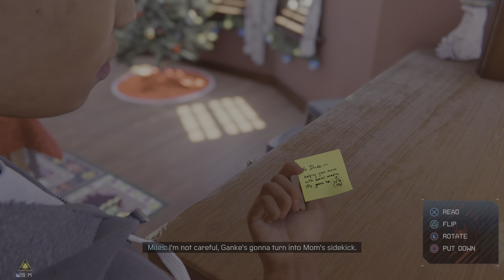Marvel's Spider-Man: Miles Morales (Part 22) PS5 4K [60]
Marvel's Spider-Man: Miles Morales Gameplay on PS5 4K [60].